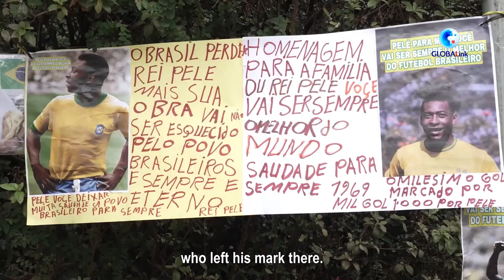GLOBALink | Thousands in Brazil bid final farewell to football legend Pele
Thousands of people gathered Monday in the Brazilian city of Santos to bid farewell to football legend Edson Arantes do Nascimento, better known as Pele, who died at 82 last Thursday from colon cancer.